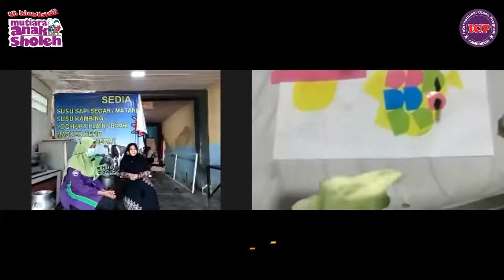TERNYATA PERAH SUSU BIKIN SAPI HAPPY !! | Virtual Tour Third Grade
Siapa yang tidak kenal dengan susu sapi??
Yup.. susu sapi adalah susu yang dihasilkan dari sapi perah dan memiliki banyak manfaat. Sapi perah sangat senang jika susu mereka diambil oleh peternak. Jika tidak ambil maka sapi perah akan jadi sakit. Kok bisa ya??
Yuk kita saksikan.